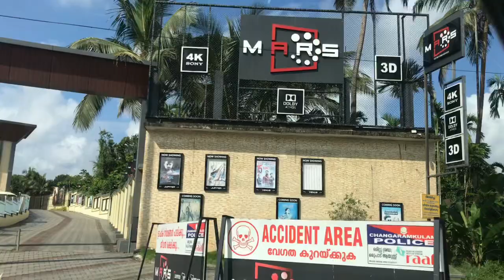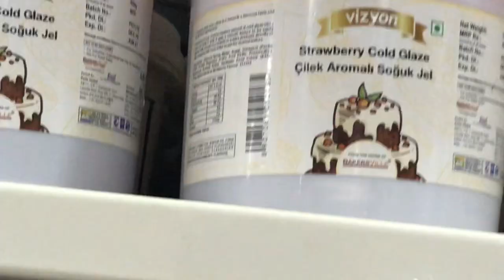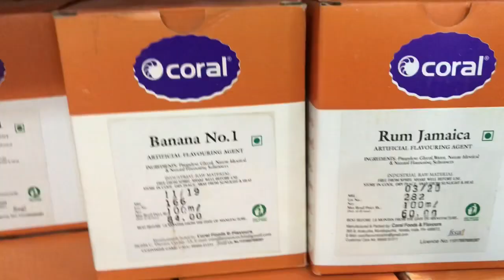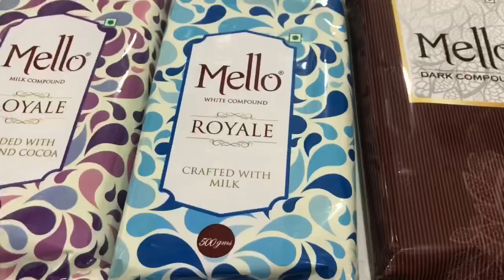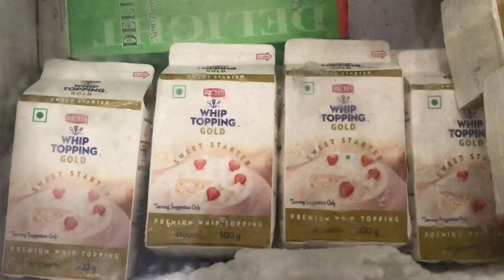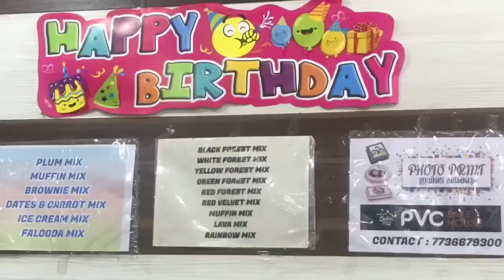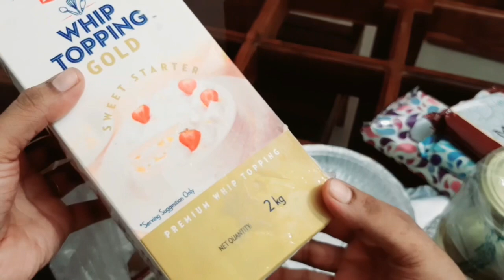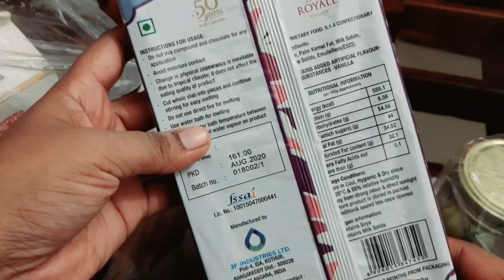Bday Shopping vlog from PVC bake house Kunnamkulam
PVC Bake House
Rice Market, Kunnamkulam